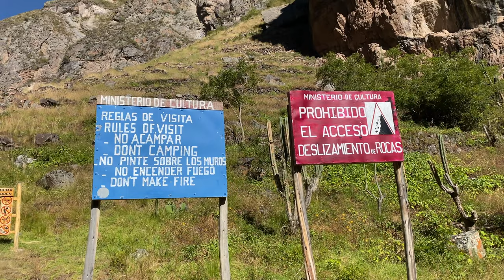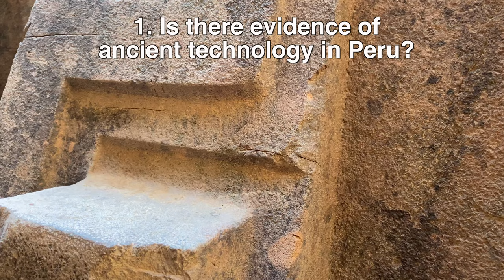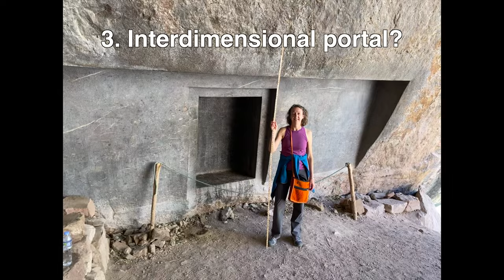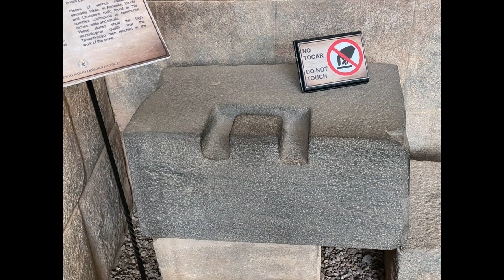Incan Gold Hiding Place - Treasure Hunters in Naupa Iglesia Peru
While exploring the caves of Naupa Iglesia Peru we discovered a secret place Treasure hunters believed housed hidden Incan gold.